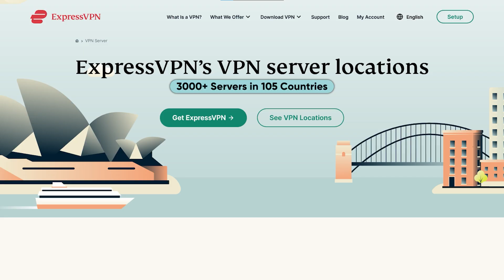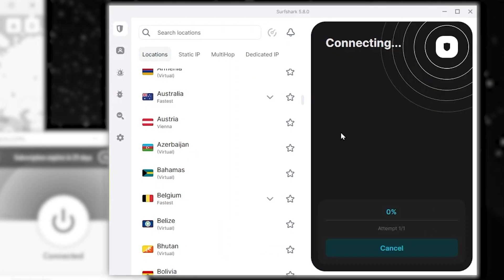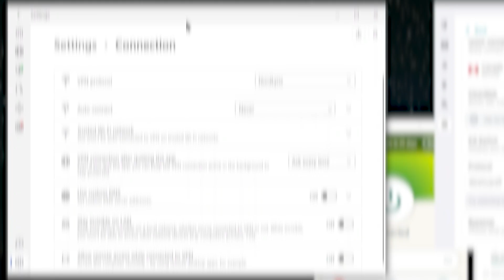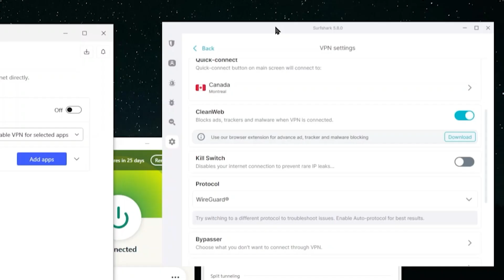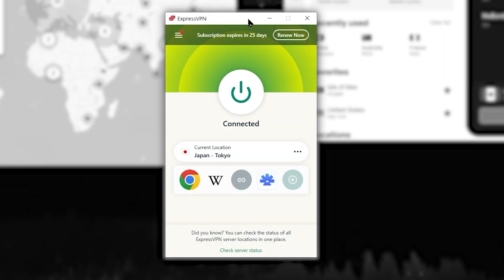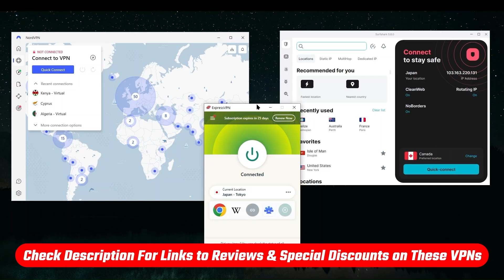How to Set Up VPN in Minutes (Step-by-Step Guidance)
Hey, everyone! Today, I'll guide you through the swift process of setting up a VPN on your Windows or Mac device. I've handpicked the top three VPNs—Express, Nord, and Surfshark—based on extensive testing. Regardless of your budget or specific requirements, one of these VPNs is bound to suit your needs.

Now, let's delve into the top three VPNs—Express, Nord, and Surfshark. After meticulous testing, these VPNs have proven themselves as the best overall options. ExpressVPN stands out for its unmatched speed, user-friendly interface, and robust security features. NordVPN, with over 3200 servers across 100 countries, provides versatility and numerous bonus features like an ad blocker and specialty servers.

To sum it up, setting up a VPN is a breeze, and with Express, Nord, or Surfshark, you're guaranteed a reliable and secure online experience.

Hope you enjoyed my How to Set Up VPN in Minutes (Step-by-Step Guidance) Video.